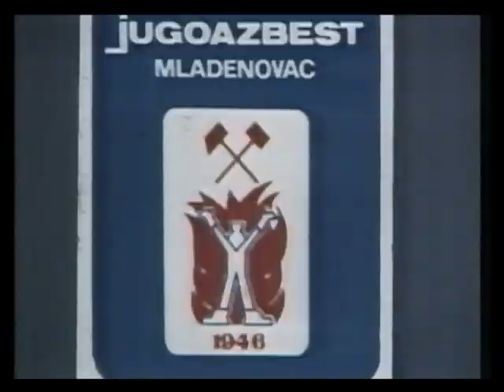Rokeri s Moravu - Pregršt reklama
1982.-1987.